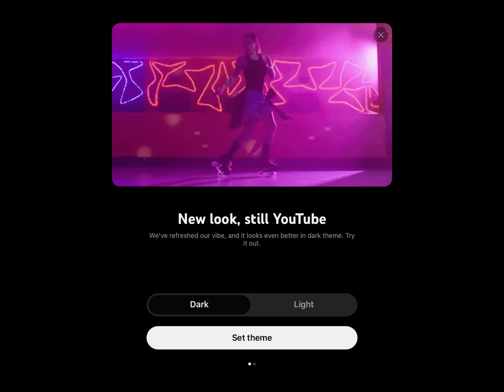A new Update on YouTube (10/24/22)